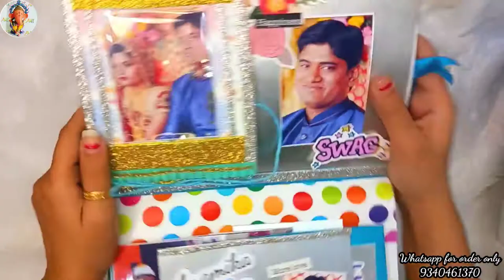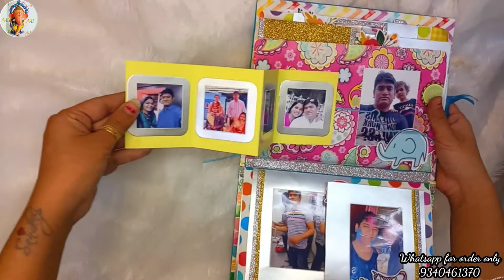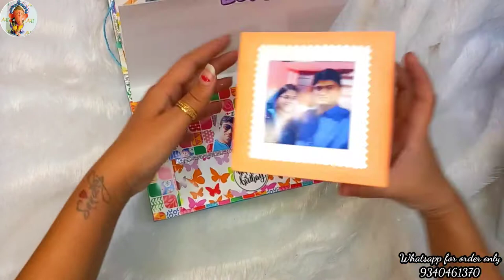Birthday Album / Handmade Gift Ideas / Birthday Gift / Scrapbook